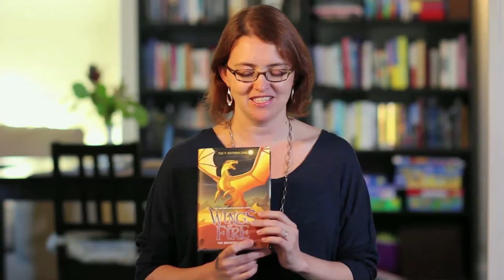Tui T. Sutherland's Top 3: Things You Didn’t Know about Scavengers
If you love WingsOfFire, you'll love author Tui Sutherland’s video about “scavengers,” aka people! Check out the New York Times bestselling series